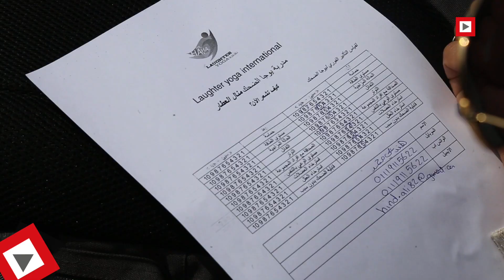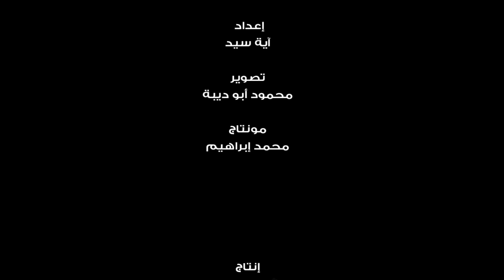اتفرج | يوجا الضحك هتنسيك كل همومك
كلنا سمعنا عن اليوجا لكن معلوماتنا عنها انها جلسة استرخاء وتأمل لكن عمرنا ما سمعنا عن يوجا الضحك عشان كدة قررنا نحضر معاكم جلسة يوجا الضحك مع مدربة يوجا الضحك منال العطار في حديقة الأزهر